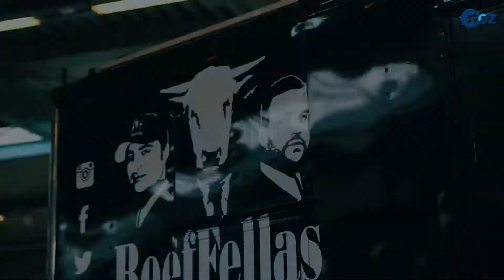Aufbau des 1. Streetfood-Festivals in den Emslandhallen in Lingen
Bei Sonnenschein in der Stadt sitzen, drumherum Trucks, die Köstlichkeiten aus aller Welt anbieten. Streetfoodsfestivals sind beliebt. Doch es gibt ein Problem: Meist finden sie nur im Sommer statt. Bis jetzt. In Lingen gibt es am Samstag, 3. Februar, und Sonntag, 4. Februar, das erste Streetfood-Festival – doch nicht in der Innenstadt, sondern in den Emslandhallen. Wir haben uns beim Aufbau am Freitag dort umgeschaut. (Video: Matthias Becker)